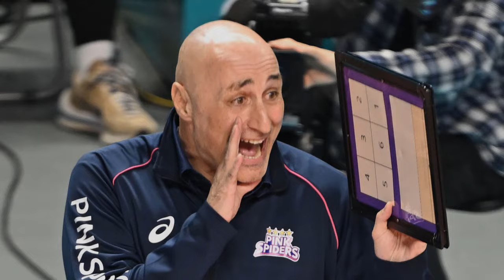MULAI WASPADA! PELATIH KO BUKAN SAATNYA MEMBAHAS PERFORMA! Mega CS Berpotensi Diremukan Pink Spiders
Tatap laga sulit, Ko hee jin harapkan untuk tidak menghadirkan kelengahan, Berikut berita Informasi update nya untuk anda. Copyright Disclaimer : - Under section 107 of the Copyright Act of 1976 - Every Video, Audio, Footage, Image etc in this content under terms of Fair Use, Permitted by Copyright Statute. - Every Content in this Channel for purpose such as Education, News Report, interpretation etc.